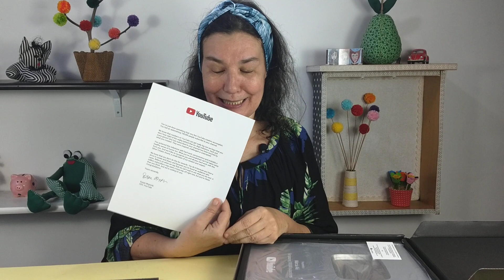MINHA PLAQUINHA DE 100.000 INSCRITOS!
Quero dividir hoje com vocês este momento tão especial. O presente que ganhei do Youtube pelos 100.000 inscritos no canal.
Quero também agradecer a todos vocês meninos e meninas que fizeram e fazem parte desta família de sonhos!
Beijos em cada um e vamos seguir juntos nessa caminhada.